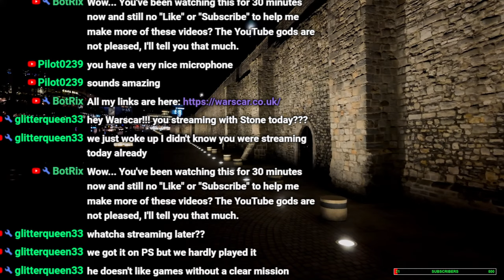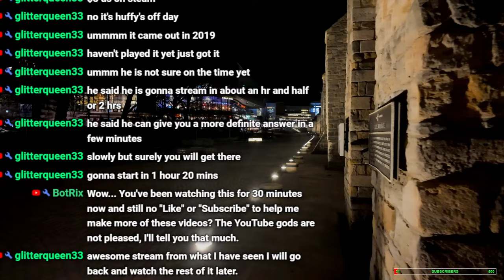Conan Exiles: Age of war first look and some impressions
My first look at Conan Exiles. Late to the party, I know, but I always say: better late than never.

It is an online multiplayer survival game, now with sorcery, set in the lands of Conan the Barbarian. Survive in a vast open world sandbox, build your home into a kingdom, and dominate your enemies in single or multiplayer.
Game is also on sale until the 8th of April, too.